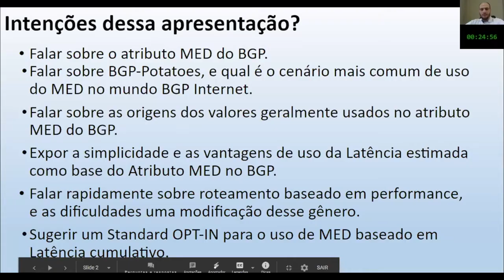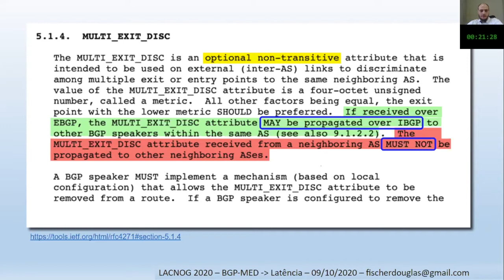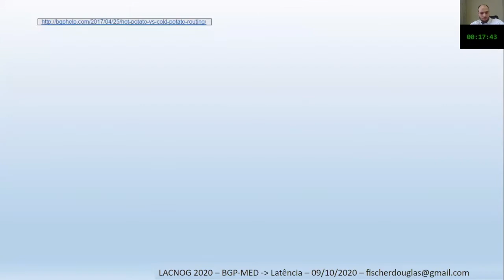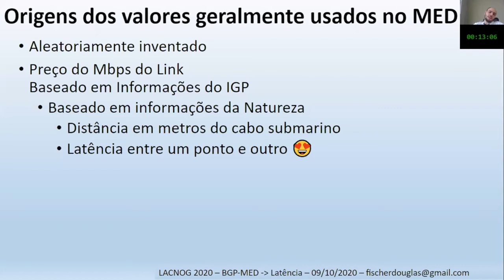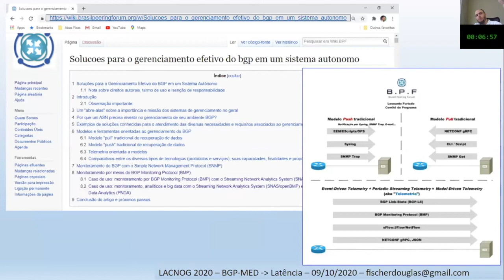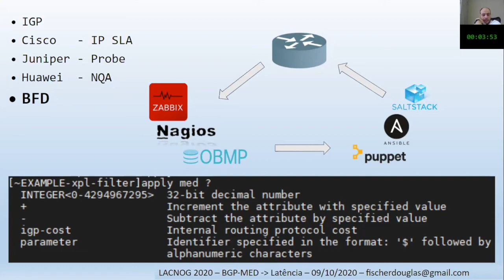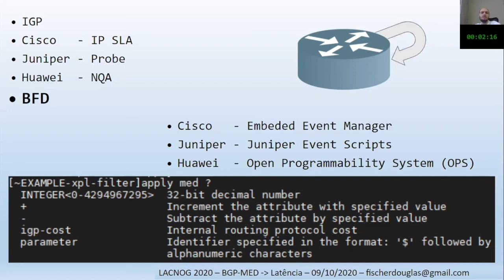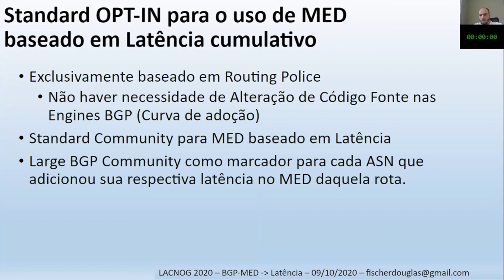BGP MED basado en latencia: una métrica simple, eficaz y altamente estandarizable para resolver BGP